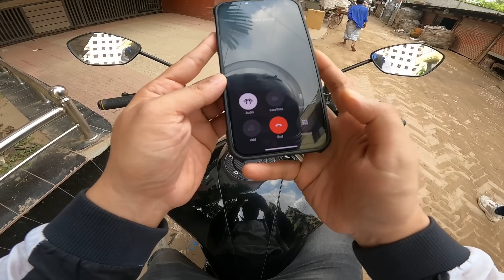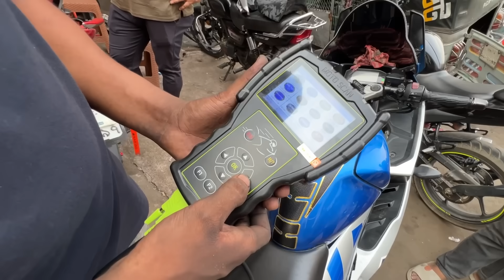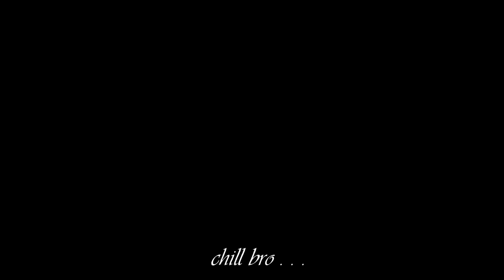প্রিয় বাইকটাকে দিলাম একটা সুন্দর সার্ভিস | MSI Vlogs